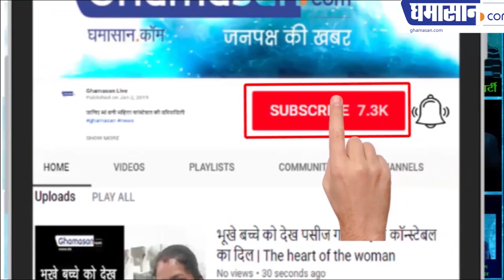महिलाओं की तस्करी के कारोबार पर सनसनीखेज खुलासा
देखिए किस तरह से बेचा जा रहा है महिलाओं को